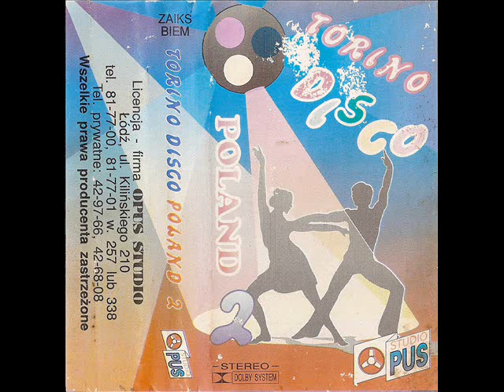Torino Disco Poland 2 [MC Opus Studio]